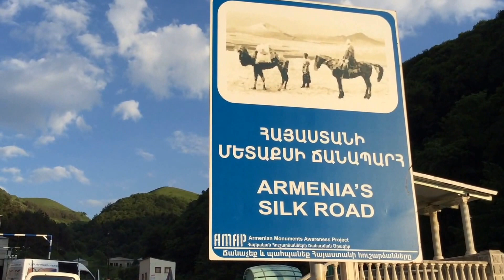Yerevan, 23.06.15, Yerevan - Haghartsin - Yerevan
Live streets view, Yerevan, June 23, Yerevan, Sevan, Dilijan, Haghartsin, Acharyan, Gay, Lvovyan